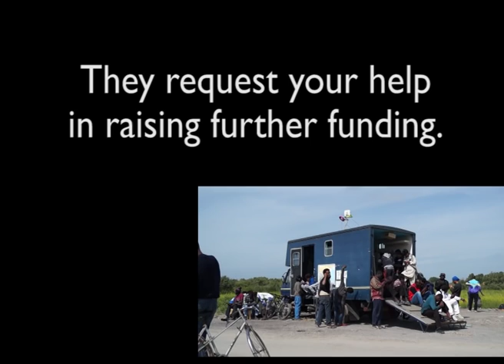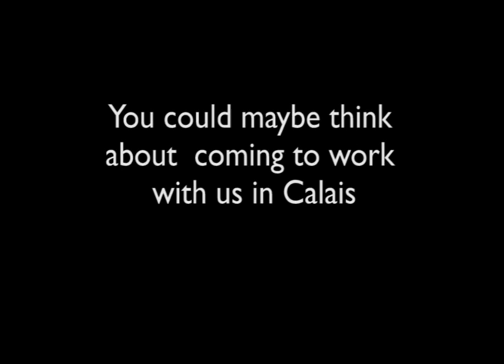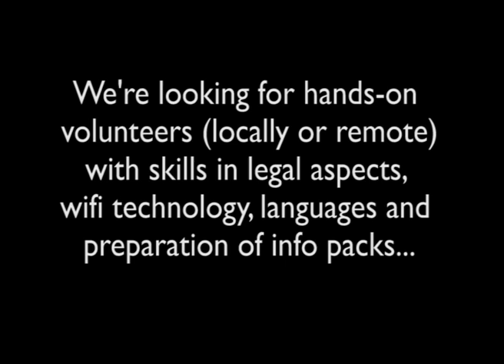Calais Jungle - The Amazing Wifi Truck - 19 June 2016